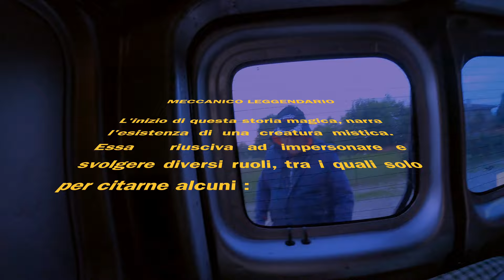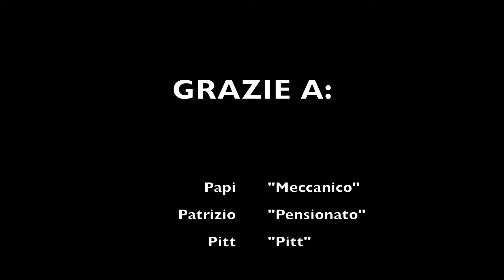PISTA ALBERONE KART [VLOG-DAY] ⛄️🐧 gokart F.V.G.🔥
⚠️ Terzo video e ultimo video STAGIONE 2022 🎉
🔥 Sorpassi mozzafiato???  e/o pastasciutta ✈️ 🍝
💥 Il circuito è Alberone (Clenia - F.V.G) 🅰️🅰️🅰️
Stavolta filerà tutto liscio….
ALLA PROSSIMA STAGIONE CON TANTE NOVITÀ!!